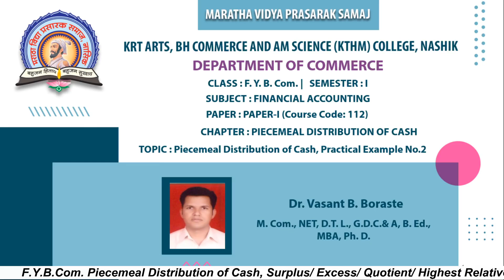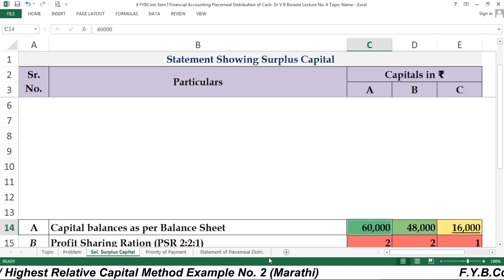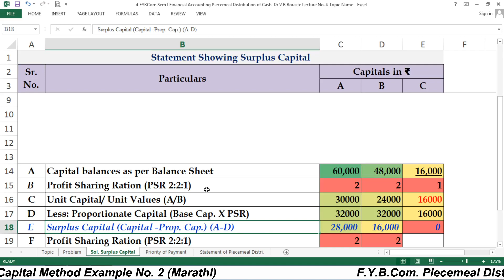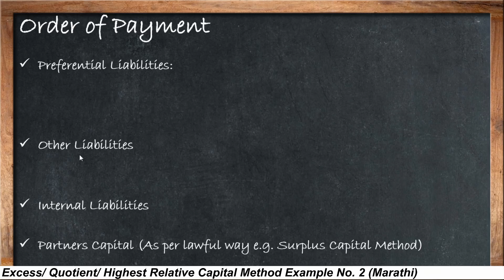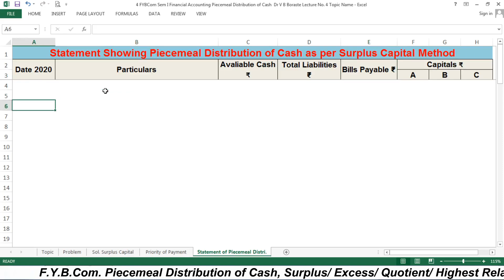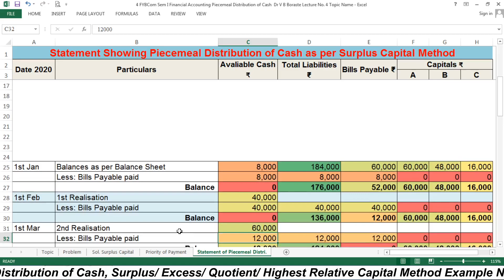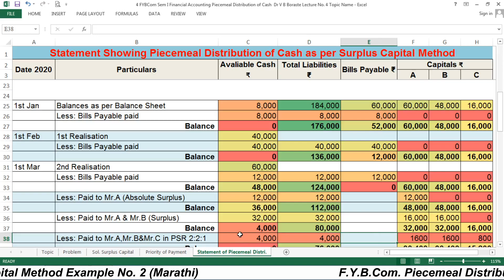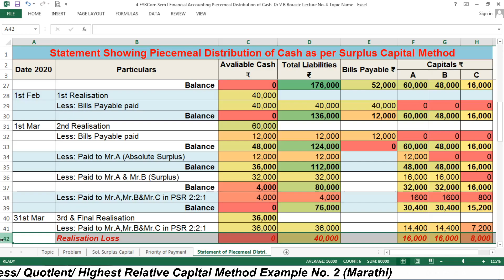FYBCom Sem I Financial Accounting (Marathi) Piecemeal Distribution of Cash Dr Vasant B Boraste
Piecemeal Distribution of Cash under Surplus Capital Method
Link of earlier videos: